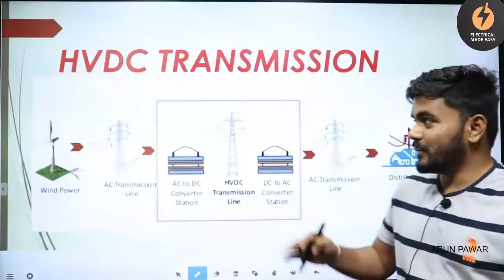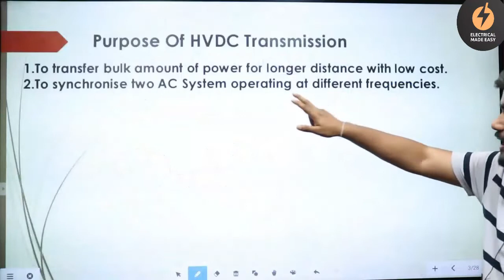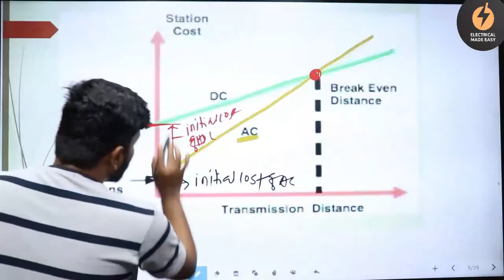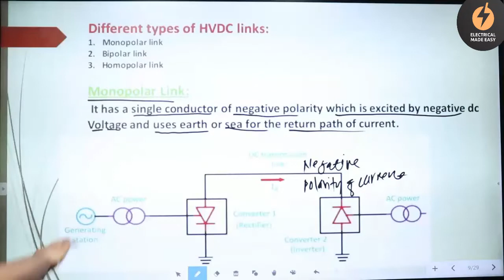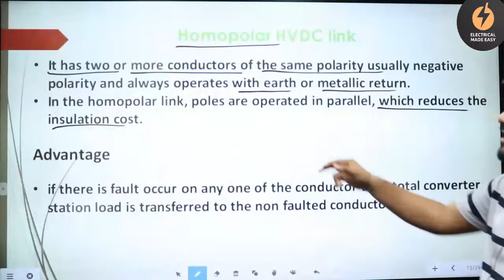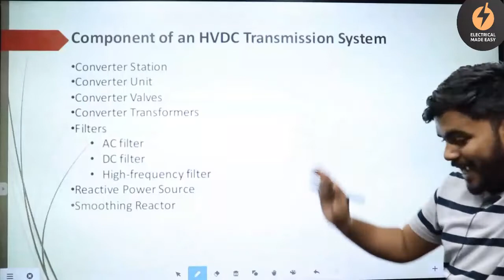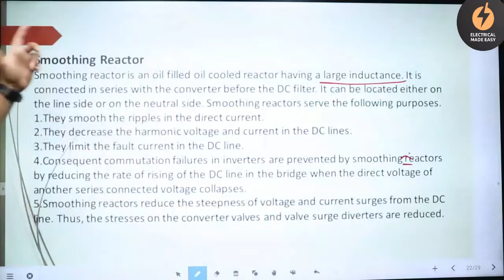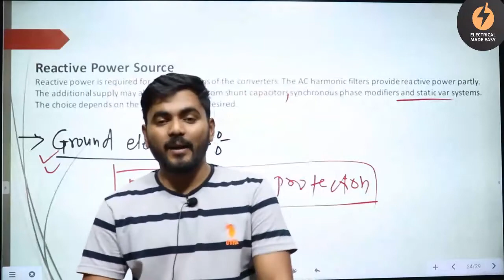HVDC TRANSMISSION | MAHATRANSCO | MAHAGENCO | MAHADISCOM | BMC | MES | SSC JE